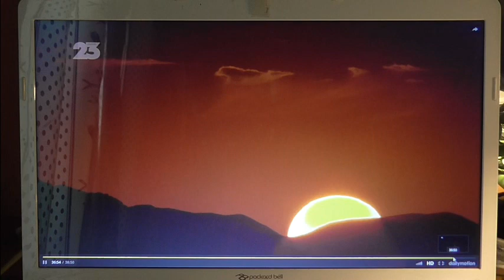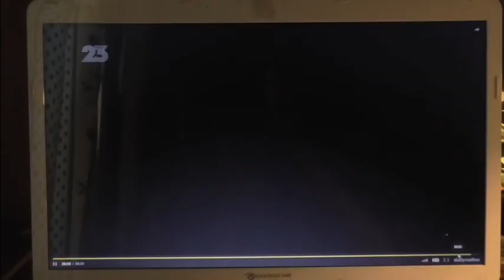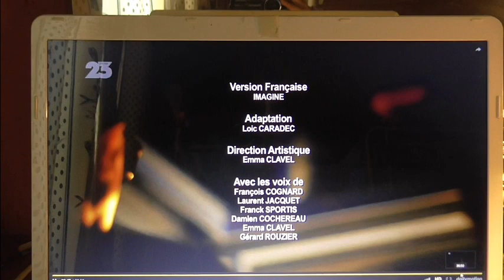La mort suspect de certains enquêteurs d'OVNI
Extrait d'une émission sur les OVNI qui parle de la mort prématurée de certains enquêteurs d'OVNI

Je pense qu'il y a une ligne rouge à ne pas dépasser et à la première mise en garde il est préférable de ne pas poursuivre, ... a moins d'être quelqu'un de hors-normes du style Julien Assange. Paranoïaque à l'extrême et prêt pour une vie de fugitif. J'ai lu un extrait d'un livre sur J. Assange écrit par un collaborateur et en fait ils étaient tous paranoïaques. Toute l'équipe était sur le qui-vive en permanence.

Le professeur et médecin qui a autopsié l'Alien du crash de Varginha disait à ses étudiants qui lui posaient des questions "je ne peux rien dire maintenant, peut-être dans 20 ans je parlerais". Il devait sentir au fond de lui qu'il ne devait pas parler et il est fort probable que, compte tenu de sa position sociale et professionnelle, s'il était devenu "bavard" il aurait été éliminé rapidement. En revanche les témoins n'ont pas cédé aux pressions des militaires et, semble-t-il, n'ont pas été inquiété, leurs témoignages étant considérés comme de moindre valeur aux yeux de l'opinion publique.

En résumé il y a 2 risques liés aux OVNI.

Ceux qui s'en approchent trop près peuvent risquer une contamination mortelle en cas de contact direct avec des Entités Biologiques Extraterrestres (EBE). En cas de poursuite aérienne il y a aussi des risques de collisions ou d'accidents de natures diverses.

Le 2e type de risque vient des réactions humaines de ceux qui sont chargés de limiter la divulgation de la réalité du phénomène OVNI. En général les ufologues et autres anonymes n'ont rien à craindre, seul ceux qui occupent des postes importants et qui ont une certaine crédibilité peuvent subir des pressions qui peuvent aller jusqu'à l'assassinat.